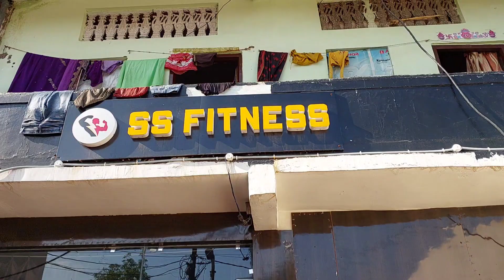Guys me hu 2nd Piyush joshi🤘😉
Kya huya

socha tha ki description me kyuch milega

or

Instagram pe Follow Kro

Or ye dusra bale Instagram pe bhi follow kro

Abh jayo vlog dekho.  bhai ko [Famous] bhi to krna hai

or haa

Bhai aap ka sketch bhi banata hai aachi lgti ho to aapne liye bhi ek aad banva lena [CONTENT] no. [ sammu bhau arts ] bali insta. pe mil jayega.                🚩🚩  jay shree ram 🚩🚩